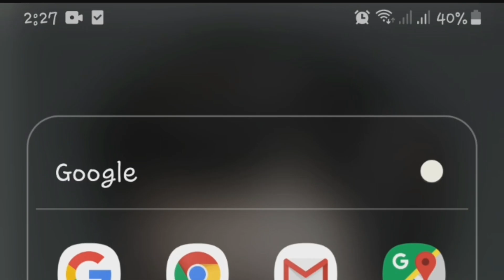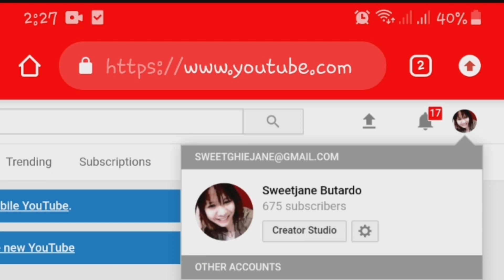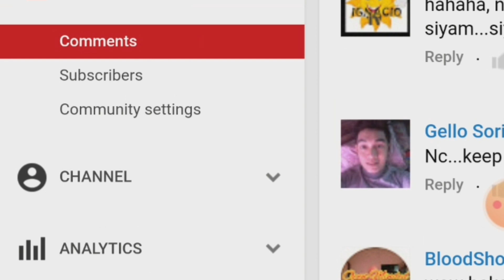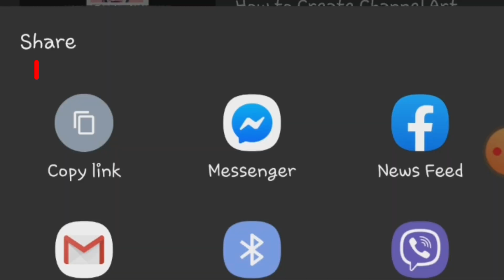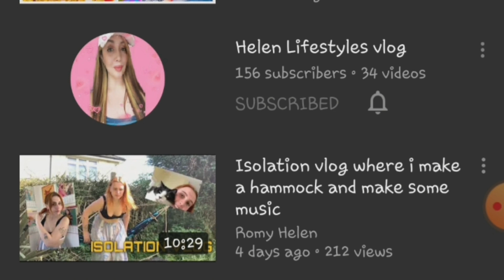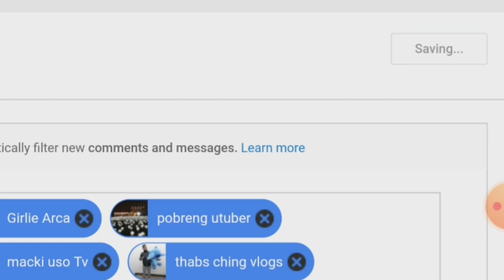Paano maglagay ng Moderator sa youtube kahit hindi live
Hi mga ka frenny
Paano ba tayo makaka paglagay ng moderators kahit hindi ka pa 1000 subscribers  sa live streaming sa you tube .

Sana maka tulong ang tutorial  ko sa mga baguhang kagaya ko
Mga ka frenny huwag kalimutan na

Thank you mga ka frenny